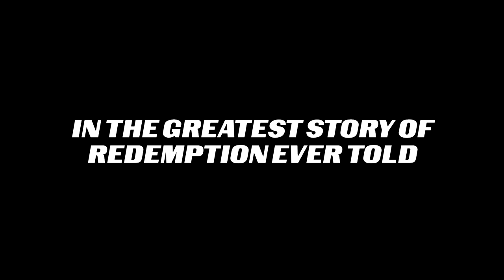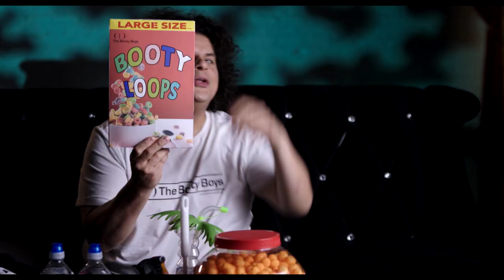Bootyology - Official Trailer #2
Streaming on VOD August 22nd! Pre-order on Apple now
"Bootyology" stars Brian Austin Green, Andy Kindler, David Thuene, Patrice Covington, Alysha Young, Rhett George, Megan Duffy, Robert J Steinmiller Jr., Spencer Yaras, Chris Lightbody
When a documentary crew sets out to explore the relationship between artificial intelligence and popular music, their journey takes an unexpected turn when they stumble across a mystery involving the disappearance of the infamous rap duo, The Booty Boys.

Featuring original music by The Booty Boys and an original score by District 78.

The film is written by Chris Lightbody, Spencer Yaras, and Joe Eddy who also directs.
Produced by Ryan Richter and Joe Eddy for Headcase Pictures and Chris Lightbody, Robert Steinmiller Jr., and Spencer Yaras for District 78.